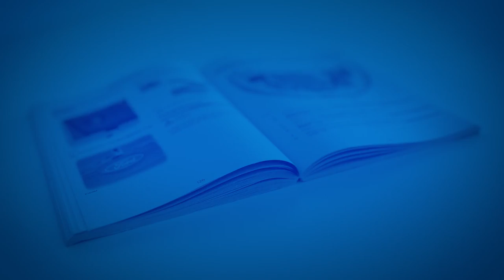Πώς θα ελέγξετε το πέλμα των ελαστικών σας | Ford GR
Μάθετε πώς θα γίνετε ειδικός στον έλεγχο του πέλματος ελαστικών με αυτό το χρήσιμο βίντεο.
Τα ελαστικά σας είναι τα μοναδικά μέρη του αυτοκινήτου που έρχονται σε επαφή με το δρόμο. Είναι λοιπόν σημαντικό να έχετε τη σωστή ποσότητα πέλματος. Εάν όμως δεν είστε σίγουροι πώς θα ελέγξετε το βάθος πέλματος του ελαστικού σας, αυτός είναι ο τρόπος που θα το κάνετε:
• Πρώτα, βεβαιωθείτε ότι το χειρόφρενο είναι ενεργό και ότι ο κινητήρας είναι σβηστός.
• Γυρίστε το τιμόνι σε θέση κλειδώματος για να έχετε πλήρη θέα του ελαστικού.
• Στο πλαϊνό του ελαστικού, αναζητήστε το "TWI" (Δείκτης Φθοράς Πέλματος).
• ΚΟΡΥΦΑΙΑ ΣΥΜΒΟΥΛΗ: Κάποιοι κατασκευαστές χρησιμοποιούν διαφορετικά σύμβολα, οπότε να ελέγχετε πάντα.
• Επάνω από το TWI, θα δείτε μικρά τετράγωνα. Αυτά είναι οι Δείκτες Φθοράς Πέλματος.
• Εάν το πέλμα είναι στο ίδιο επίπεδο με τους δείκτες, είναι στο νόμιμο ελάχιστο βάθος. Το ελαστικό σας πρέπει να αλλαχθεί άμεσα!
• ΚΟΡΥΦΑΙΑ ΣΥΜΒΟΥΛΗ: Το νόμιμο ελάχιστο βάθος πέλματος είναι 1,6 χιλιοστά. Ωστόσο, για την ασφάλειά σας, το βάθος δεν πρέπει να είναι λιγότερο από 3 χιλιοστά.
• Το ελαστικό σας μπορεί να έχει ένα σημείο με μεγάλη φθορά, οπότε ελέγξτε τη φθορά σε διαφορετικά σημεία.
• Υπάρχει ένας ακόμη τρόπος ελέγχου του πέλματος.
• Το λοξοτομημένο άκρο του νομίσματος 20p έχει βάθος 3 χιλιοστά.
• Εάν δεν μπορείτε να δείτε το άκρο, το πέλμα σας είναι OK.
• Για πιο ακριβείς ελέγχους, αγοράστε έναν ψηφιακό μετρητή βάθους ελαστικών. Είναι εύκολοι στη χρήση.
• Μην ξεχνάτε να κοιτάτε σε διαφορετικά σημεία του ελαστικού.
• ΚΟΡΥΦΑΙΑ ΣΥΜΒΟΥΛΗ: Εάν αντικαταστήσετε τα μπροστινά με τα πίσω ελαστικά, αυτό μπορεί να βοηθήσει να διαρκέσουν περισσότερο. Απλώς ρωτήστε τον Έμπορό Ford της περιοχής σας.
Είναι τόσο εύκολο να ελέγξετε το πέλμα του ελαστικού σας.
Σε περίπτωση που υπάρχει οποιαδήποτε αμφιβολία για κάτι, απλά ρωτήστε τον Έμπορο Ford της περιοχής σας.
Εάν βρείτε αυτό το βίντεο χρήσιμο, δείτε και τα υπόλοιπα στη σειρά "Πώς θα. ": είναι σχεδιασμένη για να σας βοηθήσει να διατηρήσετε το Ford σας σε κορυφαία κατάσταση και να εκμεταλλευθείτε στο έπακρο τις πολλές του δυνατότητες.